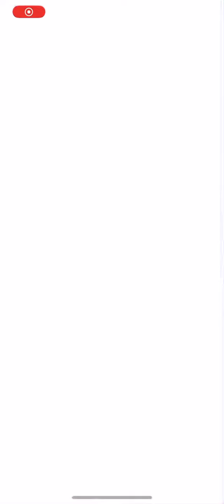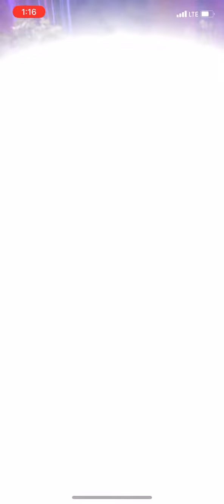Pokémon GO - Wild Shiny Uxie